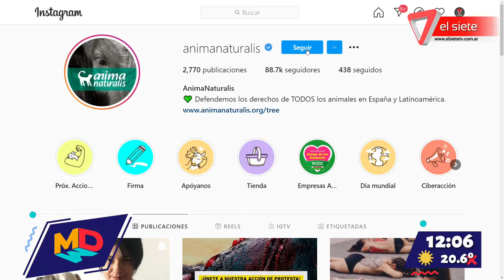Movimiento antitaurino en España